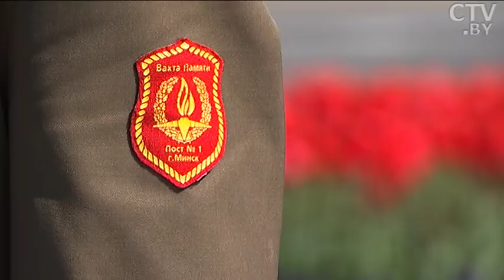Во славу Родине! Минские старшеклассники несут вахту у Вечного огня на площади Победы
Отточенным мемориальным шагом, со строгостью на лице и волнением на лице ребята сменяют друг друга на почётной вахте поста №1. Они готовились несколько месяцев к тому, что бы достойно отдать почесть солдатам Великой Отечественной войны.